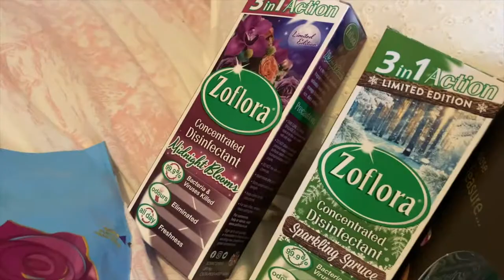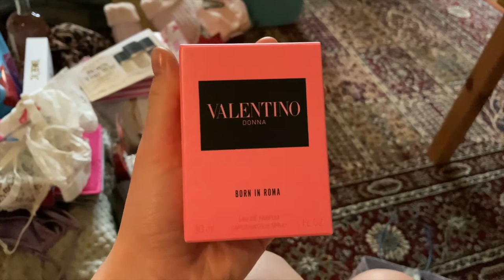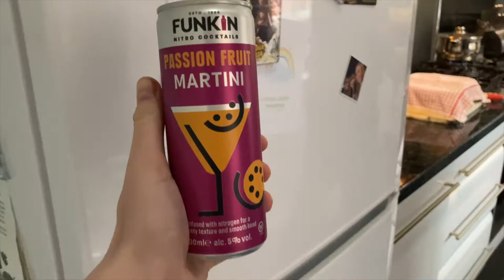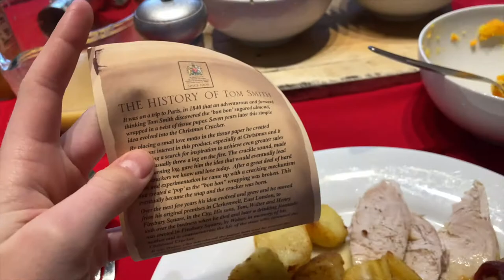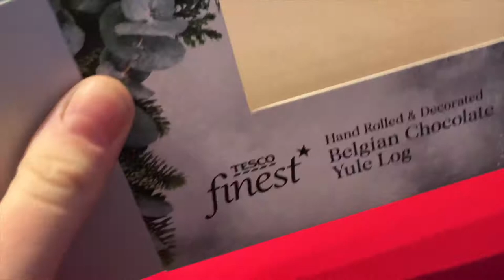CHRISTMAS DAY VLOG🎄